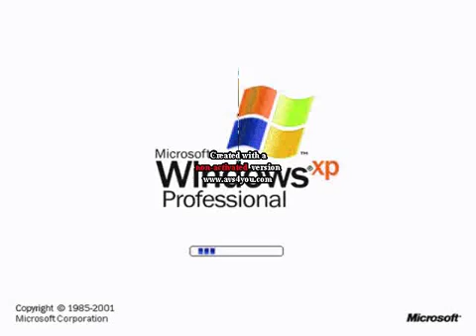July 20, 2019(4)